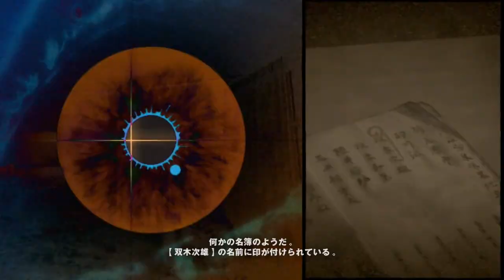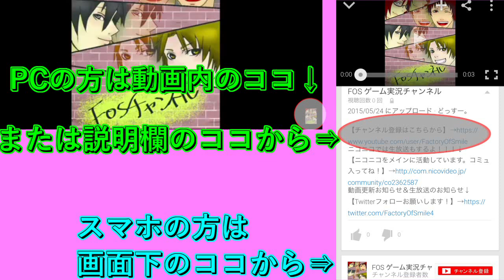【2人実況】俺らが美女を操作したら身体が大変なことになった -SIREN:NT-【Part8】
どっすー。